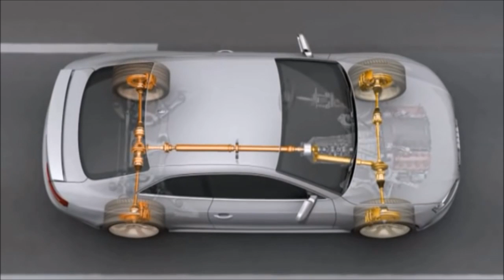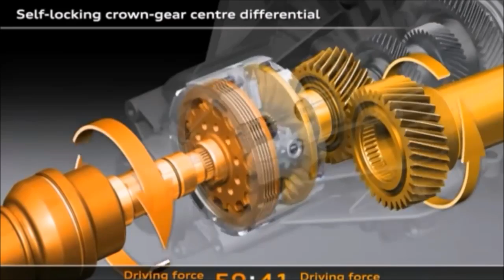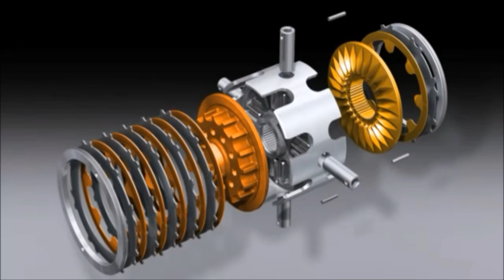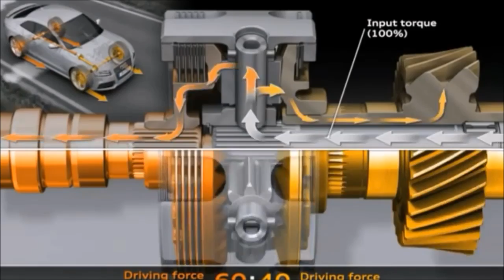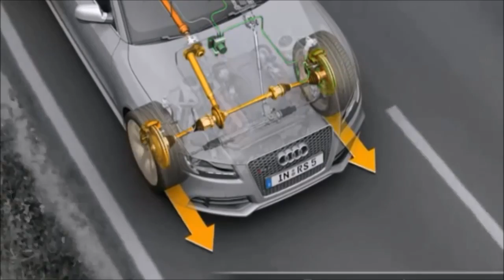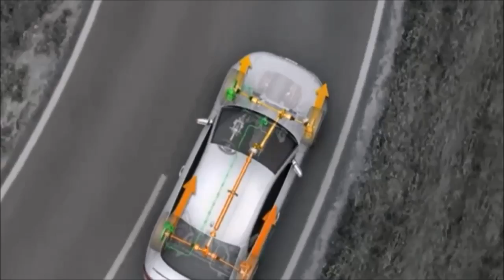Audi guattro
new
технологии
наука
 техника
 авто
юмор
музыка
приколы
развлечения
спорт
транспорт
природа
audi
bmv
mersedes
porsche
ferrari
bugatti
lamborghini
maserati
toyota
lexus
infiniti
honda
volvo
lada